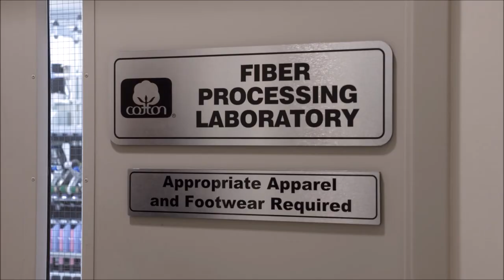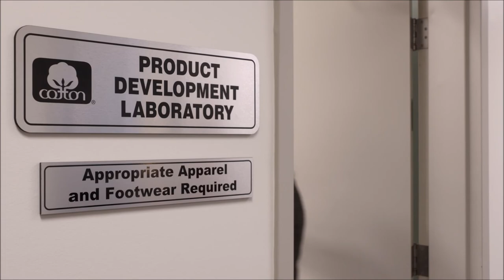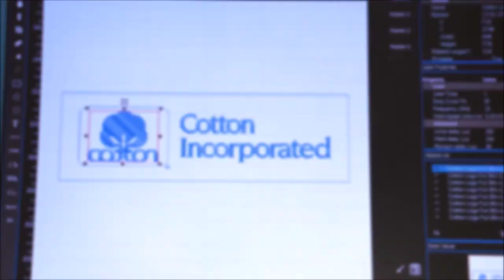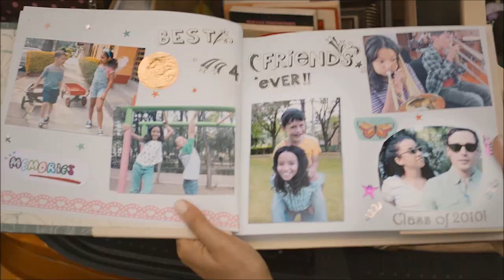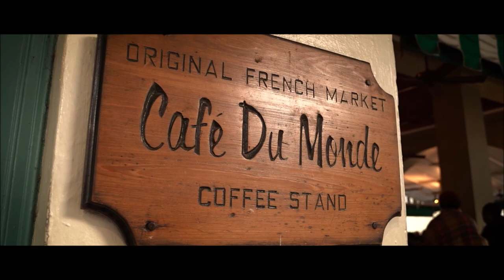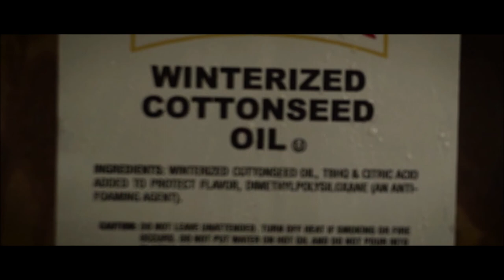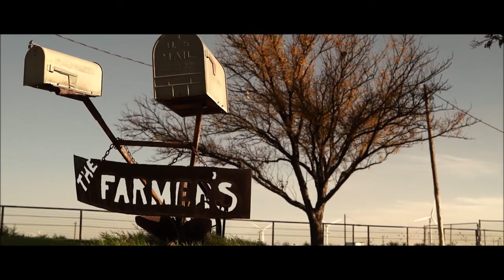2021 Virtual Mid-South Farm & Gin Show - Cotton Board Videos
These videos will loop in The Cotton Board's virtual booth at the 2021 Mid-South Farm and Gin Show.